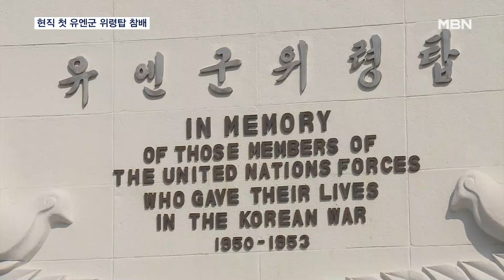윤 대통령, 유엔군 위령탑 참배…현직 대통령 최초 [MBN 뉴스7]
【 앵커멘트 】
  정전 70주년을 맞아 부산 유엔 기념공원을 찾은 윤석열 대통령은 현직 대통령으로선 처음으로 유엔군 위령탑에 참배했습니다.
  어제(26일)는 국군 전사자들의 유해 봉환식에 참석하는 등 호국 영웅들을 위한 예우에 최선을 다했습니다.

【 기자 】
  부산 유엔기념공원에 마련된 유엔군 위령탑에 윤석열 대통령 내외가 들어섭니다.

  평화를 상징하는 비둘기 문양이 장식된 위령탑에 직접 예를 갖춰 헌화합니다.

  지난 1978년 유엔군 전사자를 추모하기 위해 건립된 유엔군 위령탑에 현직 대통령이 참배한 건 이번이 처음입니다.

  윤 대통령 내외를 비롯해 뉴질랜드와 룩셈부르크 등 24곳의 유엔군 참전국 대표들은 전쟁 영웅들에 대한 예우를 다했습니다.

- "참전용사에 대한 묵념이 있겠습니다. 일동 묵념."

  전날 국군 전사자들의 유해 봉환식에도 참석한 윤 대통령.

  거수경례를 하며 호국 영웅들을 맞습니다.

  고 최임락 일병을 비롯한 7명의 유해는 미군이 수습한 전사자 중 국군 전사자로 판단된 유해입니다.

  국방부 차관이 직접 하와이로 가 유해 인수식을 거행했고, 군은 F-35A 전투기 4대로 수송기를 호위하는 등 최고의 예우를 다했습니다.

  윤 대통령은 SNS를 통해 "한미동맹이 인도-태평양 지역뿐만 아니라 전 세계의 자유, 평화, 번영의 핵심축이 되고 있다는 데 진심으로 동의한다"고 전했습니다.

  앞서 조 바이든 미국 대통령이 "한미동맹이 세계 평화의 핵심축"이라고 밝힌 것에 대한 화답 차원으로 풀이됩니다.

  영상취재 : 김석호·변성중 기자
  영상편집 : 김경준
  그래픽 : 백미희·김정연